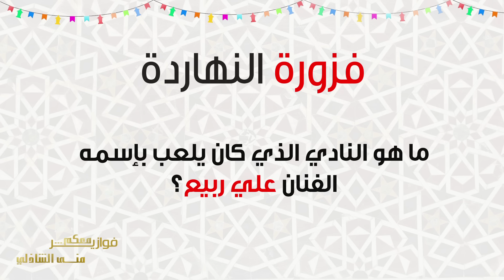معكم منى الشاذلي| ما هو النادي الذي كان يلعب بإسمة الفنان علي ربيع ؟"